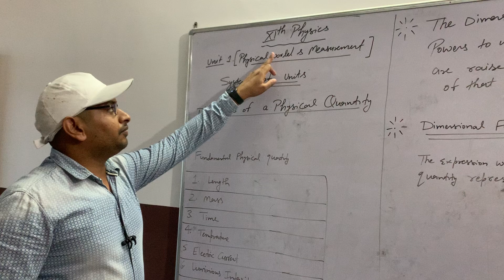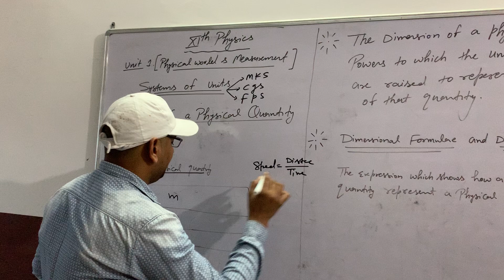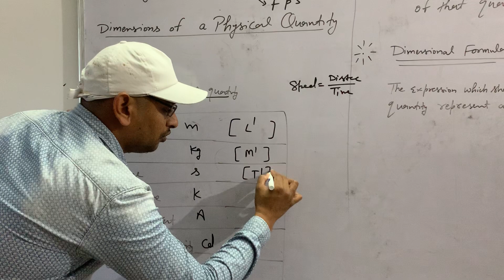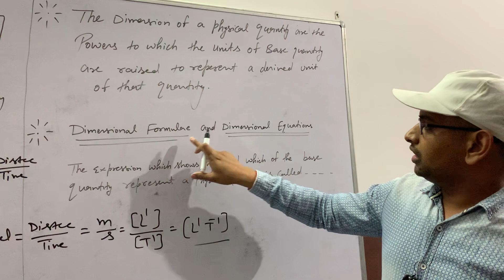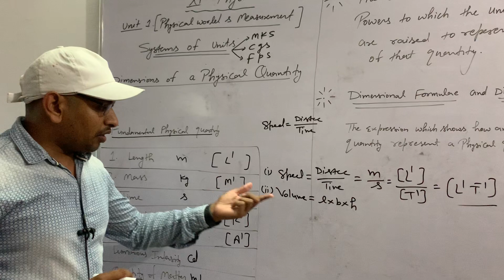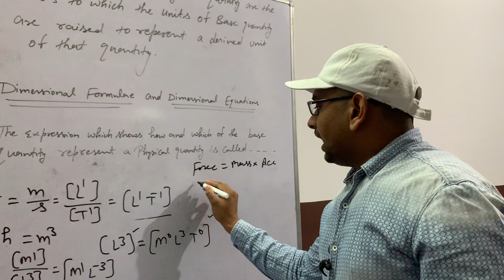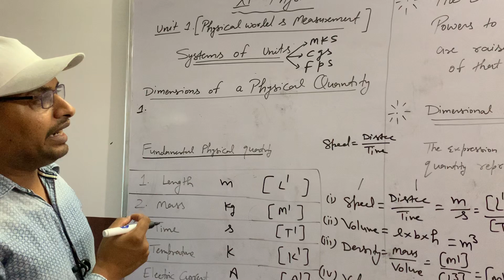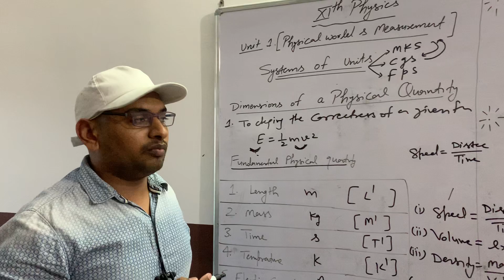Dimensions Equation Lect 2 (11th)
Bijender Chauhan